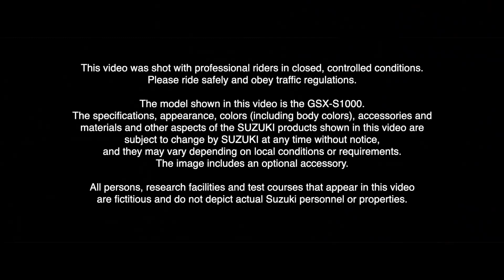2021 Suzuki Gsx-S 1000 New Suzuki Street Machine || Suzuki Gsx-s 100 Official Video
Suzuki marked its entry into the lucrative litre-class naked motorcycle segment in India with the launch of the Suzuki GSX-S 1000, in May 2015. The latest addition to the iconic GSX family of motorcycles, the GSX-S 1000 has been developed as a practical everyday run around streetbike, which feels equally at home on a race track.

Like a typical streetfighter motorcycle, the GSX-S 1000 sports minimal bodywork which gives it a sleek and aggressive look. The muscular fuel tank is flanked on both sides by edgy air scoops, which seem to heavily be influenced by the Japanese manufacturer’s traditional design philosophy. The rear of the GSX-S 1000 features a clean and minimalist design while the 4 into 2 into 1 exhaust system gets a midship layout to improve the weight distribution and riding dynamics of the motorcycle.

The GSX-S 1000 is powered by a 999cc four-cylinder engine, which has been carried over from the previous generation GSX-R 1000. This engine has been tuned to smoothen out the throttle response and offer a more controlled acceleration to improve the GSX-S 1000’s everyday usability and practicality. The engine is rated at 145bhp of power and comes mated to a six-speed close-ratio transmission.
The GSX-S 1000 rides on fully adjustable 43mm KYB inverted front forks and a Showa rear monoshock. Braking hardware includes 310mm dual discs in the front and a single disc at the rear. The GSX-S 1000 comes with a three-mode traction control system, which can be adjusted according to the rider’s preference.

The Suzuki GSX-S 1000 is available in two paint schemes - candy daring red /glass sparkle black and Suzuki’s trademark metallic triton blue. It competes with other litre-class streetfighters like the Kawasaki Z1000, Honda CB1000R, Yamaha FZ1 and the Triumph Speed Triple.

Your query: